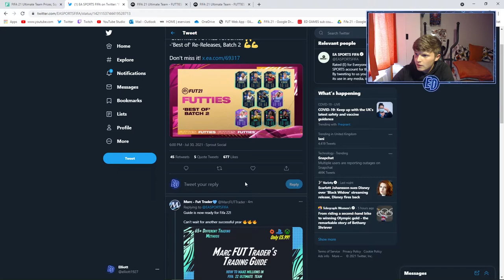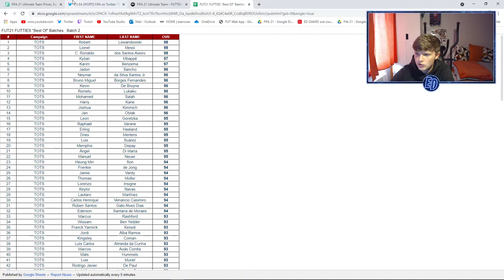INSANE NEW FUTTIES 'BEST OF' TEAM 2 PACKS! SO MANY SPECIAL CARDS PACKED! - FIFA21 Ultimate Team